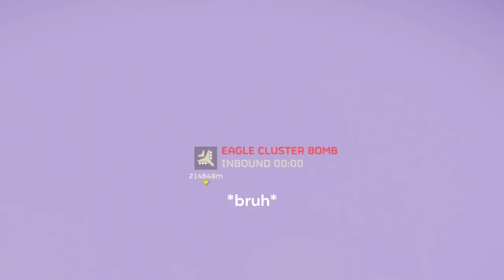Spreading Liberty and Democracy in the name of Super Earth!!! - Helldivers 2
You know this game. If you don't you are a traitor to Liberty.